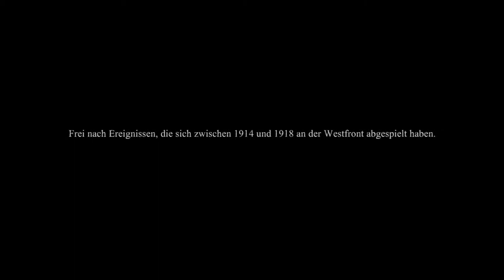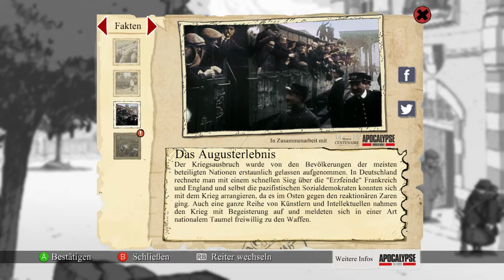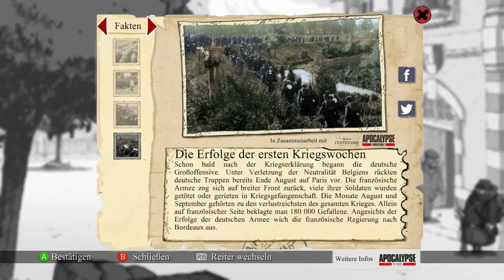Valiant Hearts - #01 - Vertreibung und Einberufung: der Krieg beginnt - Let's Play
Tapfere Herzen zogen aus um im ersten Weltkrieg auf den Seiten des Dreibund oder der Triple Entente zu kämpfen.

17 Millionen kehrten nicht zurück.

Begleitet elo in die Kriegswirren in diesem aufwühlenden Adventure.